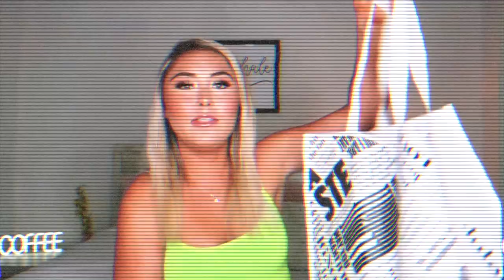HUGE UNBOXING & COLLECTIVE HAUL SPRING 2020 || Sephora, Lululemon, Urban, Free People, B&BW, & more!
Hey guys!! In today’s video, I am doing another spring/summer 2020 haul! This shopping haul is half collective and half an unboxing haul! This is everything I have been buying during quarantine lol. I got things from sephora, urban outfitters, princess polly, lululemon, free people, frankies bikinis, amazon, casetify, bath and body works and more! Let me know if I should do more of these videos :)

Items that I could link:

Tatcha lip mask
Too faced lip injection (pink punch)
Urban outfitters tie dye sweatshirt
Lululemon crop tie dye aligns
Free people shorts
Free people long sleeve bodysuit
Free people denim skirt
Free people tie dye skirt (sold out)
Free people basique bodysuit
Frankies bikini top
Frankies bikini bottom
Casetify phone case

About me!♛

I am 20 years old and a sophomore in college. My passion is fashion and makeup and I’m so happy I get to share it with you guys!